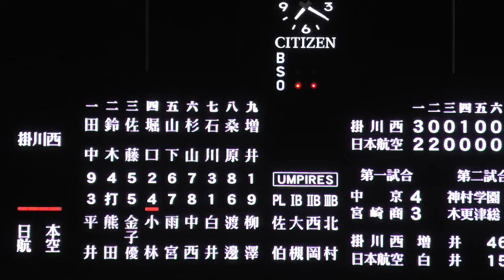掛川西高校 甲子園60年ぶり勝利の瞬間